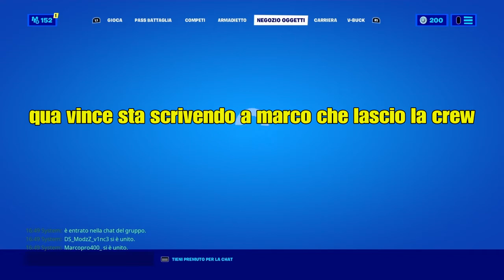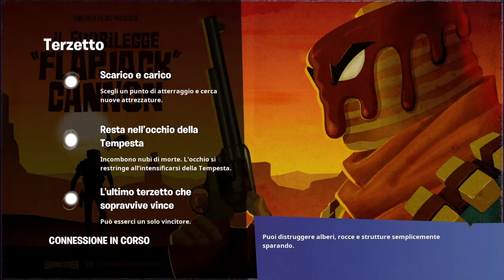ESCO DAI MONX E LITIGO CON MATTIX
esco dai monx e litigo con Marco scherzo a vince!!